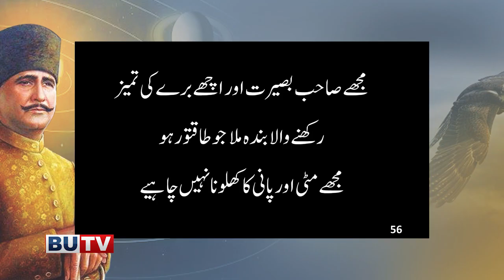Javed Nama | Prof Dr. Habib Ur Rehman Asim | Spiritual Journey of Iqbal | EP 05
Iqbal Chair Bahria University & BUTV are organizing the EP 05 of the online seminar on Allama Iqbal's Javed Nama on 3rd July 2021 at 11 AM.

In this episode Iqbal travels to Jupiter from Mars with his Mentor Rumi. This is the domain of Passion or Ishq. Passion is one of the main ingredients in the ladder to achieving greater heights in human realization. Passion has to overtake human mind or intellect to achieve heights destined for Creator’s vicegerent.

Iqbal also meets iblis who complains that there is very little challenge left in misguiding the human beings as they are very easily being misled by the iblis.

The whole story is very interestingly narrated by Prof Dr. Habib Ur Rehman Asim in the 5th episode of Javed Nama.